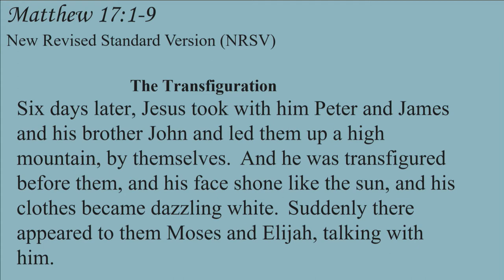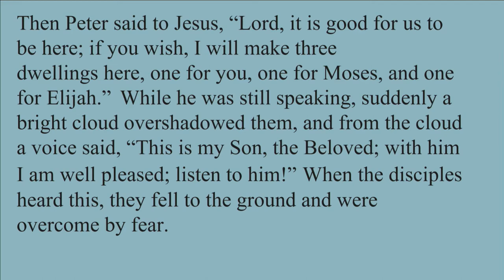"Don't Just Do Something, Stand There!", sermon by Rev. Terri Cofiell